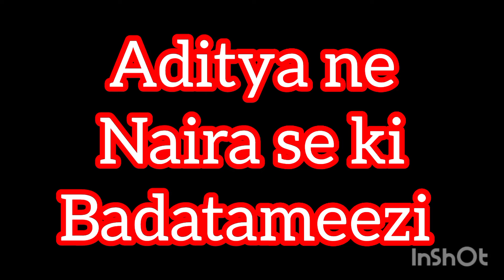naira kartik || Aditya ne naira se ki badtameezi